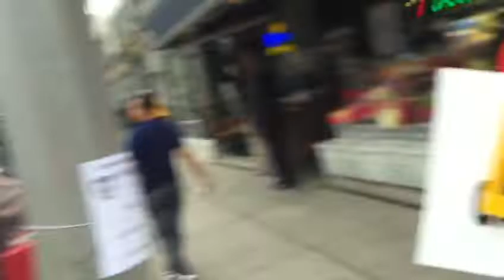Urgent: Sidiki Kaba hué et humilié à New York par les pros Karim Wade